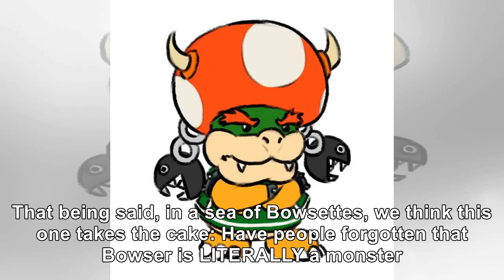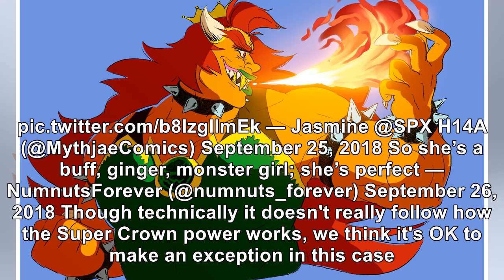Give Us This Bowsette, You Cowards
Bowsette is the crossover we never knew we needed - we still aren't sure if we need it - but the Int...